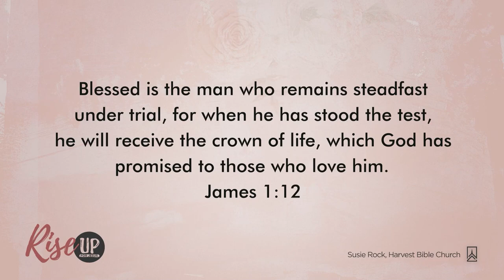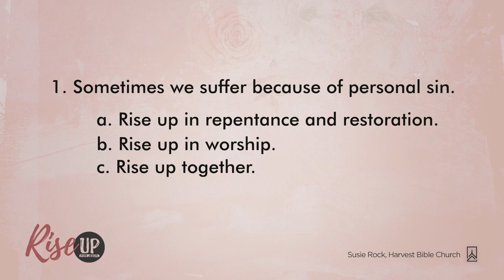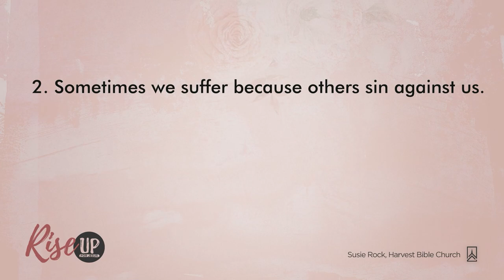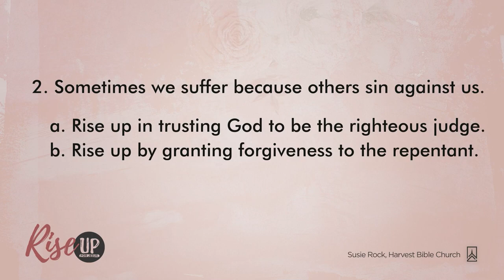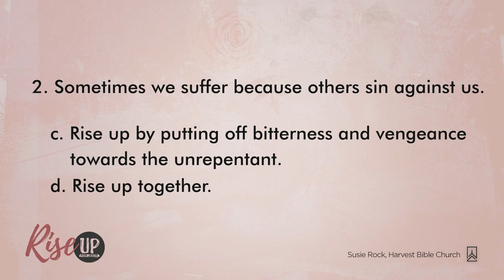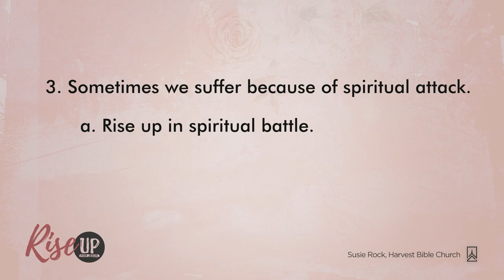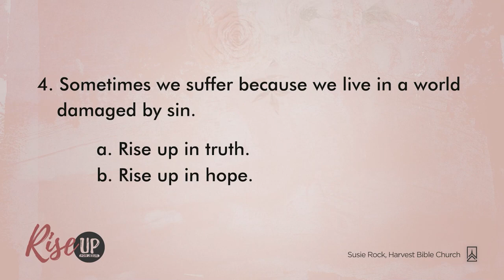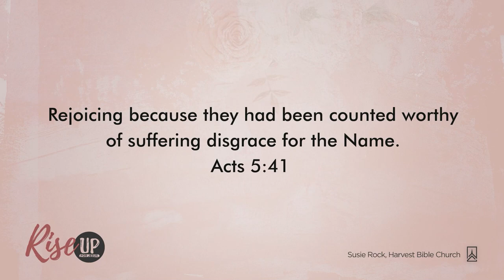Session 4: Rise Up in Suffering | Susie Rock